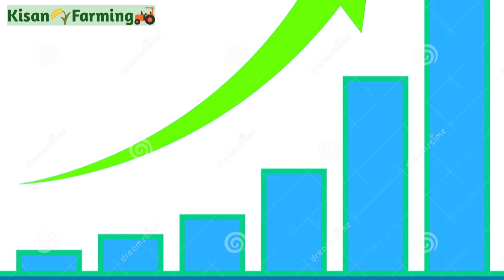सांगवान के पेड़ लगाओ या बेचकर करोड़ों कमाओ । sagwan tree price in india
सांगवान की खेती बना देगी करोड़पति

28°42'56.5"N 77°08'06.4"E
RG Complex, Tulsi Rd, Block C 2, Sector 14, Rohini, Delhi, 110085